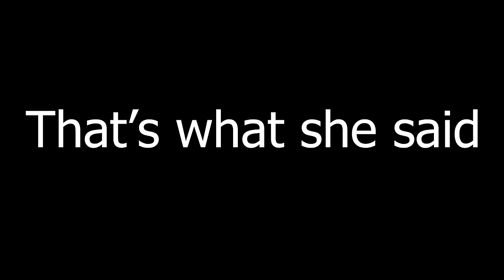HAD to do this !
Yes, there will be another meetup but with a twist.